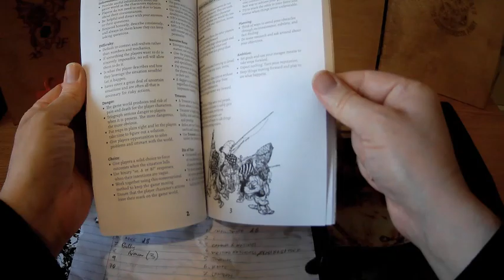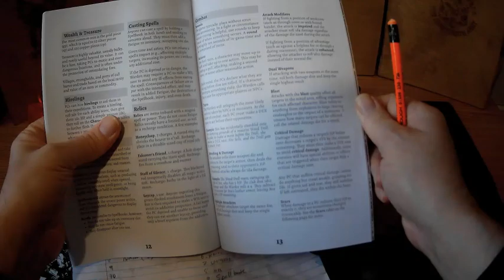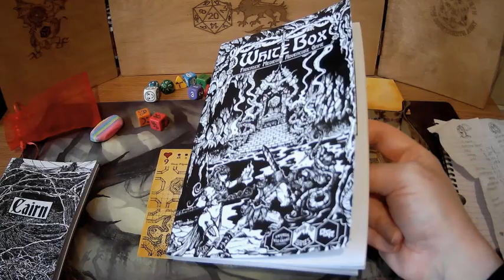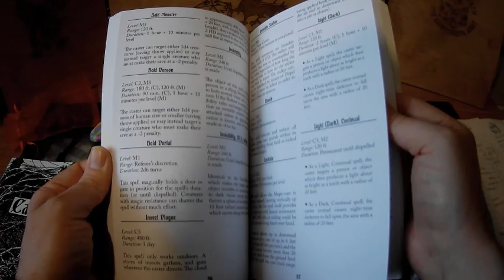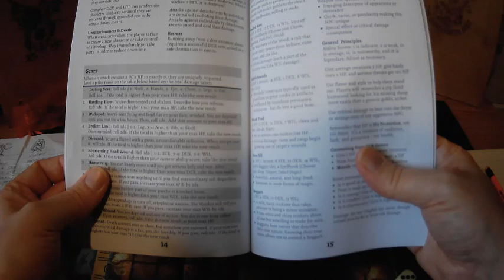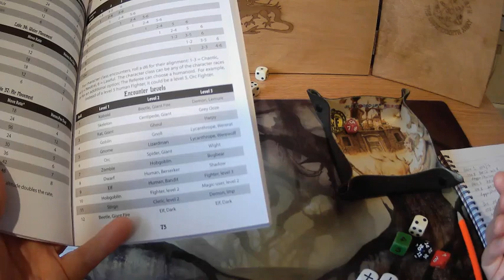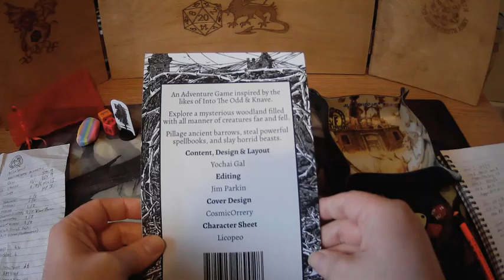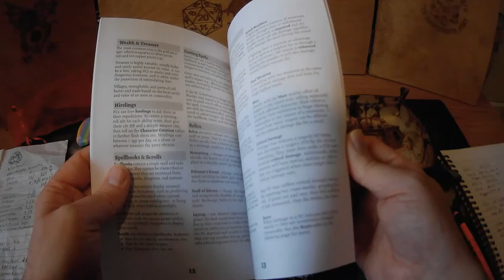Prisoners of the Giant King - Cairn Solo Role-playing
A solo dungeon adventure using Cairn, White Box Fantastic Medieval Adventure Game, Inked Adventures Map & Dice Playing Cards, Pathfinder Beginner Box, Dungeons & Dragons Adventure Board Game, Folklore the Affliction.